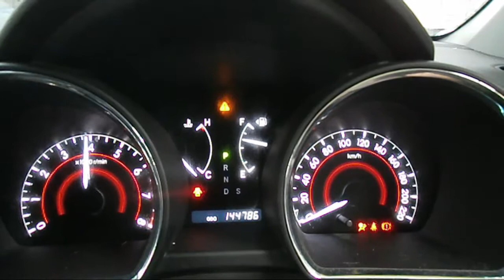WRECKING 2008 TOYOTA KLUGER 3.5 AUTOMATIC (C20543)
We are currently wrecking this 2008 TOYOTA KLUGER 3.5 AUTOMATIC (C20543).